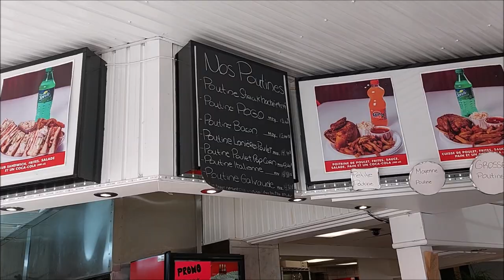Roadtrip "Sur le Pouce" - La Baie (Chez Paulo)